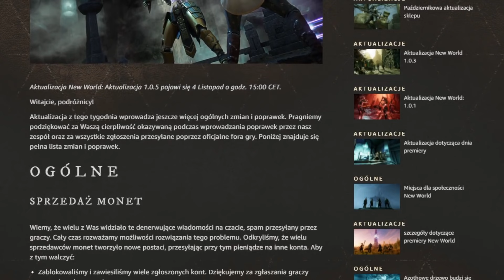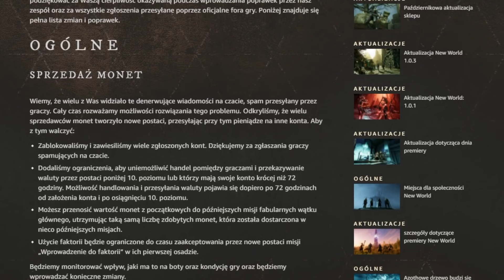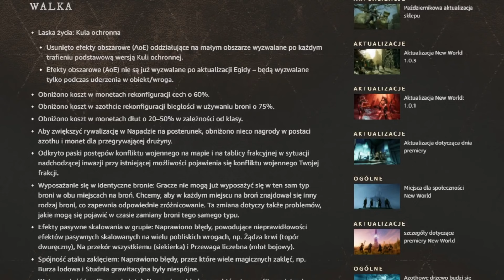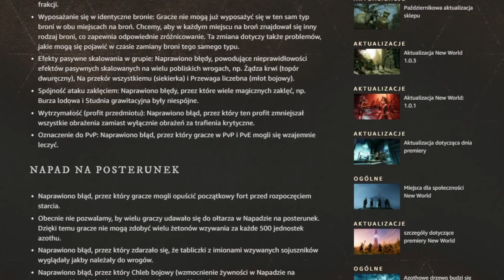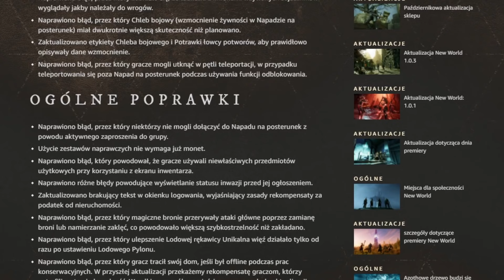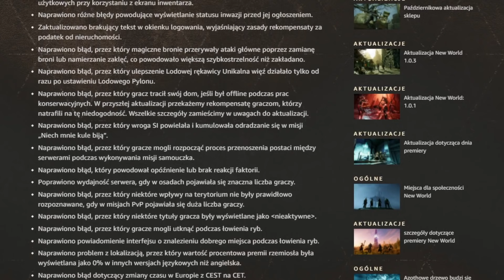New World - Aktualizacja 1.0.5 📜 Sprzedaż monet, duplikowanie przedmiotów i walka UPDATE | PORADNIK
W tym materiale omówiłem aktualizacje do gry New World.
Zmiany te zostały opublikowane 4 listopada 2021. Aktualizacja obejmuje poprawki napadu na posterunek, sprzedaży monet i duplikowanych przedmiotów oraz wiele poprawek błędów dotyczących walki.
Koniecznie dajcie znać w komentarzach jakie jest Wasze zdanie?